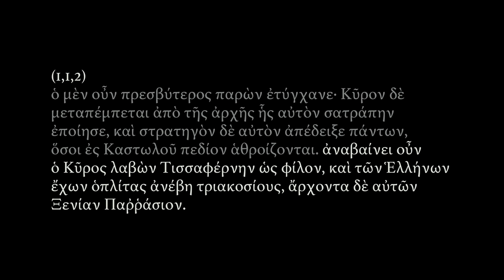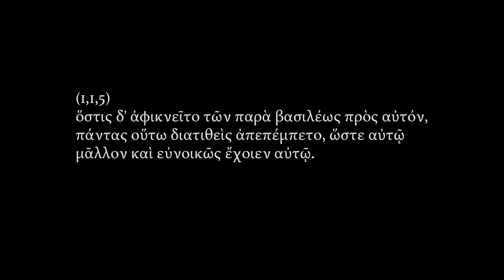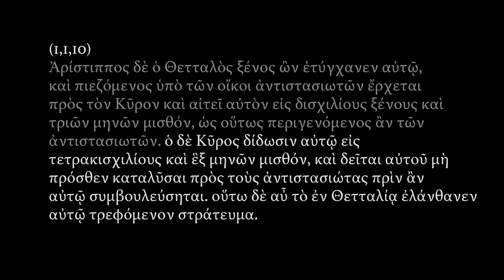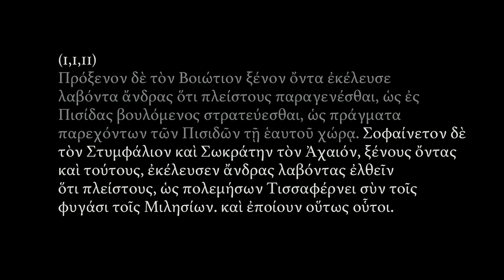Xenophon, Anabasis 1.1 (spoken reconstructed ancient Greek)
Narrated in reconstructed Ancient Greek, by Ioannis Stratakis
"Xenophon accompanied the Ten Thousand, a large army of Greek mercenaries hired by Cyrus the Younger, who intended to seize the throne of Persia from his brother, Artaxerxes II. Though Cyrus' mixed army fought to a tactical victory at Cunaxa in Babylon (401 BC), Cyrus was killed, rendering the actions of the Greeks irrelevant and the expedition a failure.
Stranded deep in Persia, the Spartan general Clearchus and the other Greek senior officers were then killed or captured by treachery on the part of the Persian satrap Tissaphernes. Xenophon, one of three remaining leaders elected by the soldiers, played an instrumental role in encouraging the 10,000 to march north across foodless deserts and snow-filled mountain passes, towards the Black Sea and the comparative security of its Greek shoreline cities. Now abandoned in northern Mesopotamia, without supplies other than what they could obtain by force or diplomacy, the 10,000 had to fight their way northwards through Corduene and Armenia, making ad hoc decisions about their leadership, tactics, provender and destiny, while the King's army and hostile natives barred their way and attacked their flanks." (Wikipedia)
Das Geschichtswerk ist um 370 v. Chr. entstanden und wurde 1540 erstmals ins Deutsche übersetzt. Es ist das bekannteste Werk des Xenophon, der es Plutarch zufolge zunächst unter dem Decknamen Themistogenes von Syrakus veröffentlichte. Allerdings besteht die Möglichkeit, dass ein gewisser Themistogenes tatsächlich ebenfalls ein ähnliches Werk wie Xenophon verfasst hat, das verloren gegangen ist (siehe Brill’s New Jacoby, Nr. 108).
Kyros der Jüngere und Artaxerxes waren beide Söhne des persischen Großkönigs Dareios II. aus der Dynastie der Achämeniden. Nach Dareios’ Tod wurde Artaxerxes dessen Nachfolger und bestieg als Artaxerxes II. den Thron. Der ehrgeizige Kyros musste sich hingegen mit der Verwaltung Kleinasiens begnügen, wo er als Oberkommandeur fungierte. Schließlich plante Kyros einen Umsturz, sammelte dazu ein Heer, das vor allem aus griechischen Söldnern bestand, und marschierte im Frühjahr 401 v. Chr. gegen seinen Bruder.
Traditionell (und geradezu sprichwörtlich) ist Xenophons Anabasis wegen ihres lupenreinen attischen Dialektes und ihrer durchsichtigen Sprache das erste Werk griechischer Literatur, das Schüler lesen. (Wikipedia)
En la aventura descrita por Jenofonte, aunque la expedición de Ciro el Joven es una anábasis desde Sardes, en la costa oriental del mar Egeo, hacia el interior de Persia, en su mayor parte la obra narra el viaje de regreso de los Diez Mil desde Mesopotamia hasta la costa del mar Negro. Por lo tanto, la expedición tiene más que ver con una catábasis que con una anábasis. Es probable que Anábasis fuera el título que dio a la obra Jenofonte cuando empezó el relato y siguiera conservándolo al prolongarse la ruta, que además de una anábasis y una catábasis sigue con una parábasis, o expedición por la costa hasta Tracia. El título alternativo, Expedición de los Diez Mil, tiene origen también en el mismo texto de la obra, donde se utiliza el término myriás, «miríada» o «diez mil», que era la unidad de cuenta utilizada por los ejércitos persas, y que Jenofonte emplea como equivalente a myríoi, también «diez mil» con el significado vago de «innumerables». (Wikipedia)
Senofonte era uno dei Diecimila, un'armata di mercenari greci assoldata da Ciro il Giovane, il cui scopo era usurpare il trono di Persia al fratello Artaserse II.
Anche se l'armata dei mercenari fu vittoriosa nella battaglia sostenuta a Cunassa contro l'esercito dell'imperatore, Ciro non sopravvisse allo scontro, e la sua morte privò la spedizione di ogni senso: i Greci, penetrati troppo a fondo nel territorio nemico, dovettero così ritirarsi verso un porto sicuro, in un ripiegamento che si preannunciava lunghissimo e pieno di insidie.

Il testo narra infatti di come il generale greco Clearco e una quantità di suoi ufficiali furono uccisi o catturati per il tradimento ordito da Tissaferne, e di come lo stesso Senofonte, ritrovatosi generale, lui che non si riteneva nemmeno soldato, abbia concentrato i propri sforzi nell'incoraggiamento dei soldati, guidando l'armata sbandata nel lungo viaggio, durato più di un anno, verso il "Ponto Eusino" (attuale Mar Nero). (Wikipedia)
En 401 av. J.-C., Cyrus le Jeune, le second fils de Darius II, se soulève contre son frère aîné Artaxerxès II afin de lui ravir le trône. Fort de plus de 10 000 mercenaires grecs recrutés par ses hôtes hellènes, il affronte Artaxerxès II à la bataille de Counaxa, en Mésopotamie à une centaine de kilomètres de Babylone. Cyrus y trouve la mort, son corps d’armée est vaincu alors que les mercenaires grecs sont, eux, vainqueurs des troupes qui leur sont opposées. (Wikipedia)